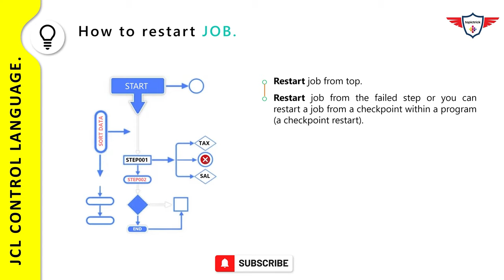JCL Tutorial : RESTART Parameter in JCL | How to restart a Mainframe abended job?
JCL Tutorial, on how to restart Mainframe job if it failed due to any abend. You can use JCL RESTARAT Parameter or RESTART Parameter in JCL. Let's get started with JCL  RESTART PARAMETER @IBM

Let's get started with a question What is JCL SORT Utility?

Let's get started with the How to restart a job in the Mainframe?

►                 Index Details                              ◄
0:00  Welcome.
00:14  Thank you.

Topictrick™